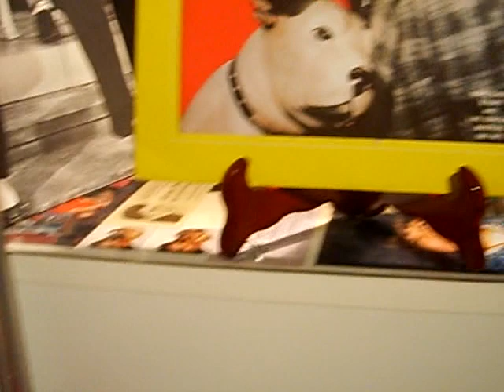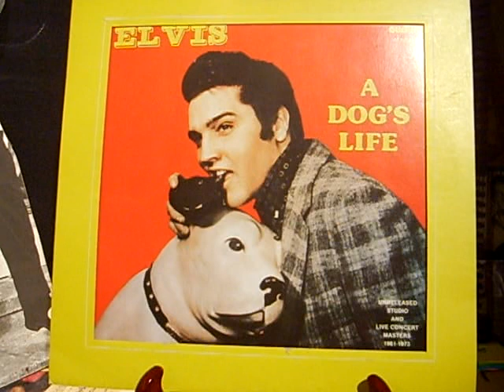A Dog's Life - (Laughing Version)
A Dog's Life - Studio Reheesal Take 8 - July 27.1965 recorded for the film Paradise Hawaiian Style - Bootleg Audifon-Records AFNS 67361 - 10-INCH LP  Made in Denemark 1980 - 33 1/3 rpm.
The record Label is originated in California's San Fernando Valley.This is the second  in a series of Elvis Albums containing studio outtakes,alternate versions,flubs and dialogue.The other two are Leavin'It Up To You  and Plantation Rock